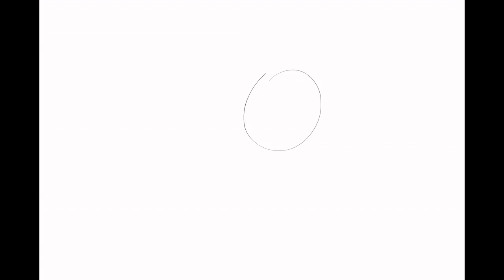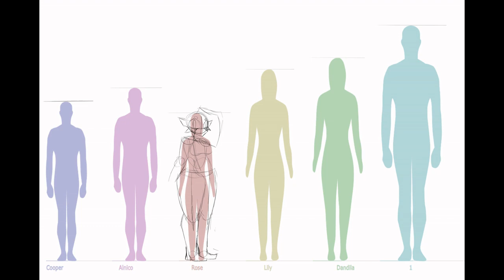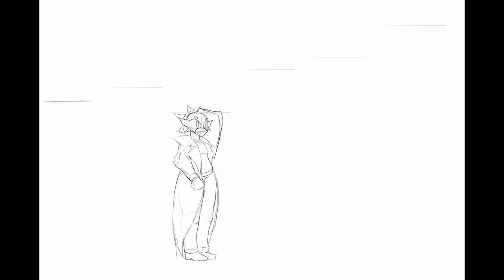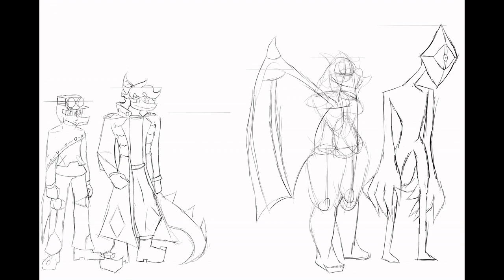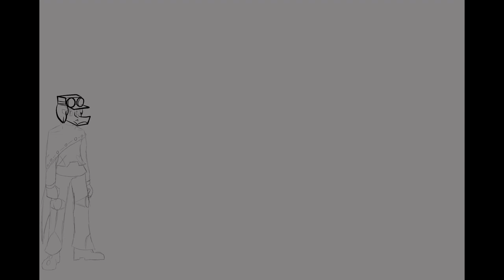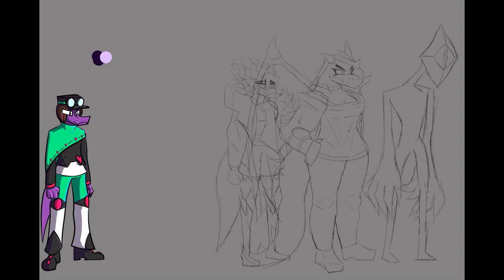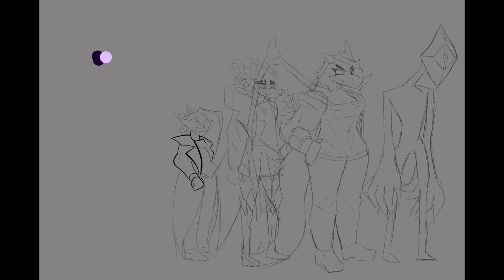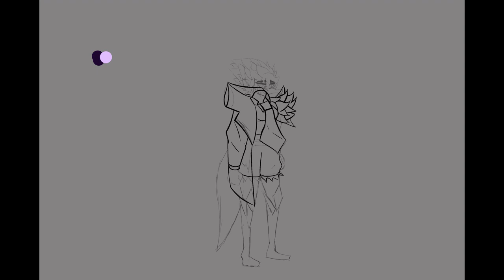Lilac Renders Speedpaint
All songs by me